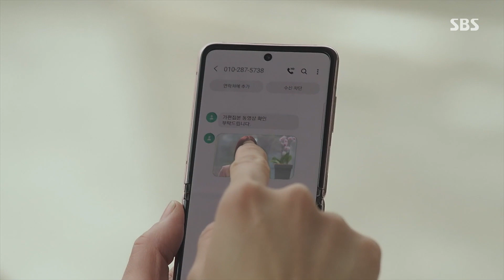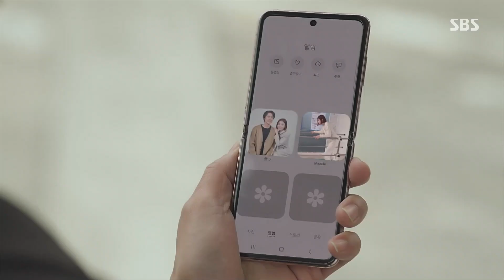이재우, 두 발로 걷는 박영린 모습에 ‘충격!!’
이재우(장세훈)는 박영린(미란)의 걷는 모습이 담긴 동영상을 보고  큰 충격을 받는다.